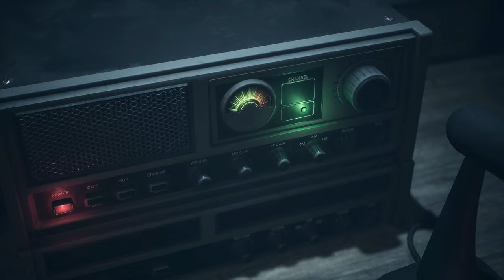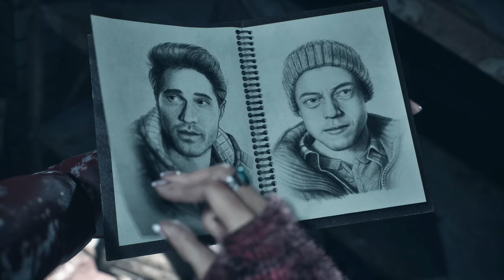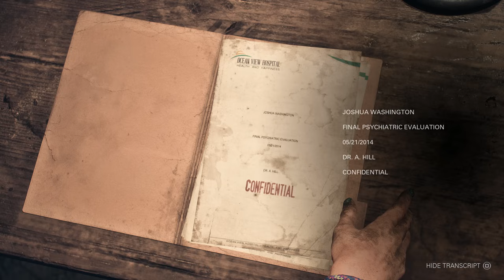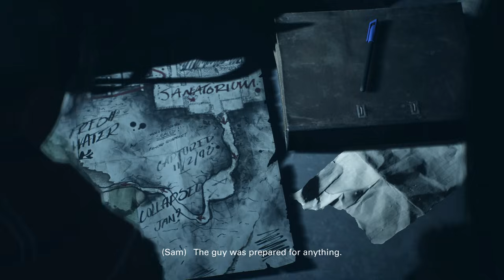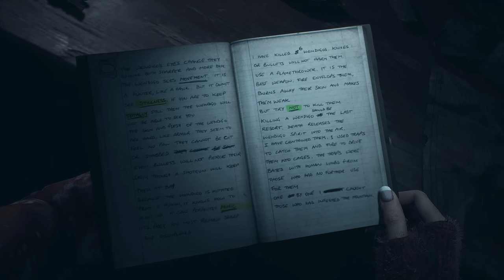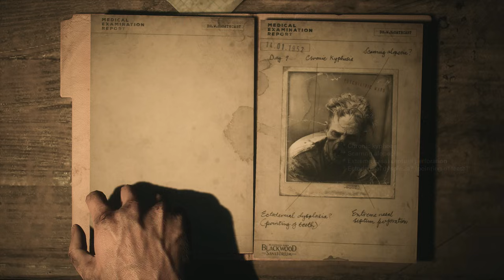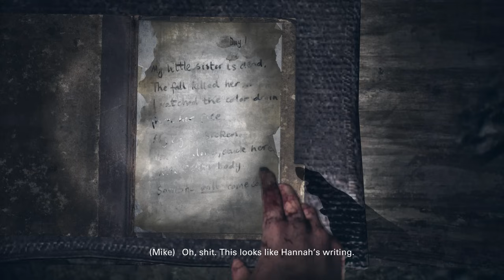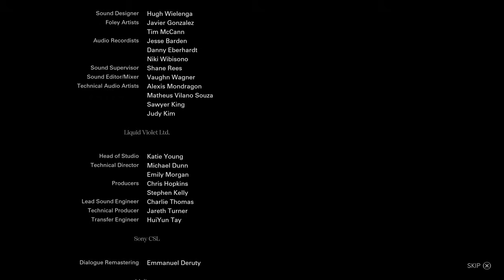UNTIL DAWN REMAKE ENDING / EPILOGUE - Walkthrough Gameplay Part 3 (FULL GAME)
Until Dawn Remake Walkthrough Gameplay Part 3 includes a Full Game Review, Full Gameplay and Ending of Until Dawn Remake on PlayStation 5 (PS5) and PC with Xbox Series X/S at a later date. Until Dawn Remake 2024 Gameplay Walkthrough will include a Review, Reaction, PS5 Gameplay, PC Gameplay, All Endings, All Chapters, Save Everyone, Choices, Unreal Engine 5, Butterfly Effect, Totems, Mystery Man, 1952, The Twins, Cinematics, Cut Scenes, OST and the Full Story until the New Ending. Thanks PlayStation for giving me the Full Game of Until Dawn Remake!

Until Dawn Remake is a 2024 interactive drama horror game developed by Ballistic Moon and published by PlayStation Publishing LLC. Until Dawn (2024 Remake) is available on October 4, 2024 for PlayStation 5 (PS5) and Windows (PC) with Xbox Series X/S releasing at a later date.

Until Dawn 2024 Remake Main Characters include: Ashley Brown, Christopher Hartley, Emily Davis, Jessica Riley, Joshua Washington, Matthew Taylor, Michael Munroe and Samantha Giddings.

Until Dawn 2024 Remake Side Characters include: Hannah Washington, Beth Washington, Dr. Alan Hill, Jack Fiddler (The Stranger), Wolfie, The Psycho and The Wendigos.